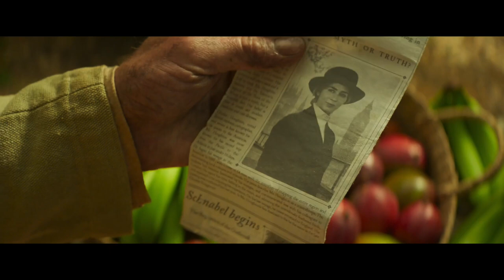Big Adventure Featurette Disney’s Jungle Cruise Experience It On July 30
This summer, join Dwayne Johnson and Emily Blunt on the adventure of a lifetime. Additional Fee Required.

Inspired by the famous Disneyland theme park ride, Disney’s “Jungle Cruise” is an adventure-filled, rollicking thrill-ride down the Amazon with wisecracking skipper Frank Wolff and intrepid researcher Dr. Lily Houghton. Lily travels from London, England to the Amazon jungle and enlists Frank’s questionable services to guide her downriver on La Quila—his ramshackle-but-charming boat. Lily is determined to uncover an ancient tree with unparalleled healing abilities—possessing the power to change the future of medicine. Thrust on this epic quest together, the unlikely duo encounters innumerable dangers and supernatural forces, all lurking in the deceptive beauty of the lush rainforest. But as the secrets of the lost tree unfold, the stakes reach even higher for Lily and Frank and their fate—and mankind’s—hangs in the balance.

Jaume Collet-Serra directs the film, which stars Dwayne Johnson, Emily Blunt, Edgar Ramírez and Jack Whitehall, with Jesse Plemons, and Paul Giamatti. The producers are John Davis and John Fox of Davis Entertainment; Dwayne Johnson, Hiram Garcia and Dany Garcia of Seven Bucks Productions; and Beau Flynn of Flynn Picture Co., with Scott Sheldon and Doug Merrifield serving as executive producers. The story is by John Norville & Josh Goldstein and Glenn Ficarra & John Requa, and the screenplay is by Michael Green and Glenn Ficarra & John Requa. Disney’s “Jungle Cruise” releases in U.S. theaters and on Disney+ with Premier Access on July 30, 2021.